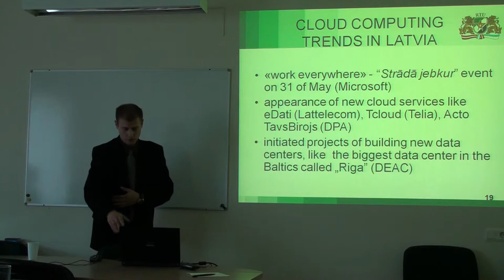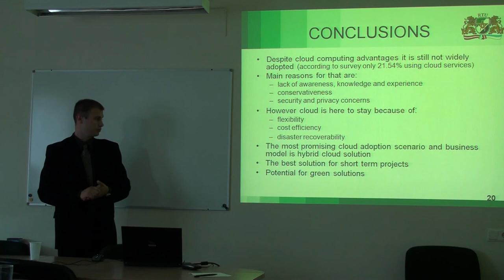Master Thesis - Vitalijs Nadeznikovs - Part 3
Master Thesis presentation - "Analysis of Cloud Computing Trends and Business Models"- Vitalijs Nadeznikovs - Part 3